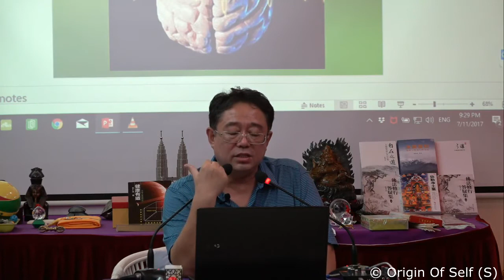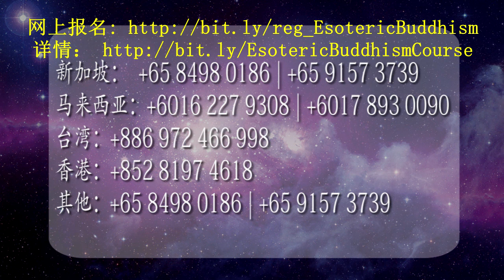20171107 佛教的秘密之七_张卜生大师 Part 7